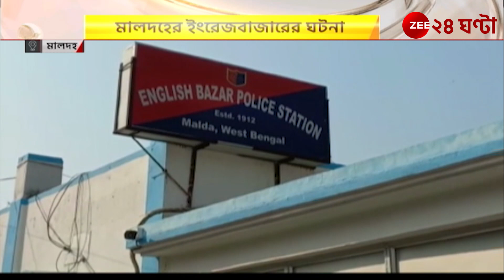Malda TMC: প্রকাশ্যে মারামারির ২ তৃণমূল নেতার, ভিডিয়ো ভাইরাল | Zee 24 Ghanta